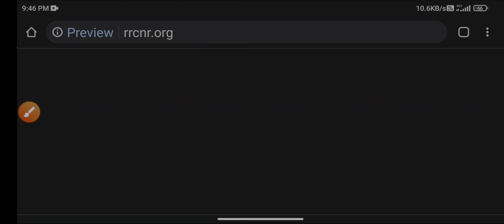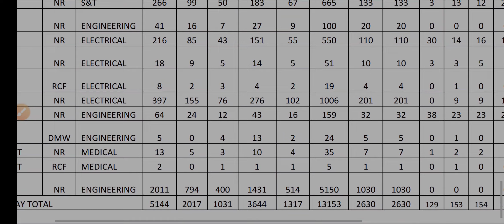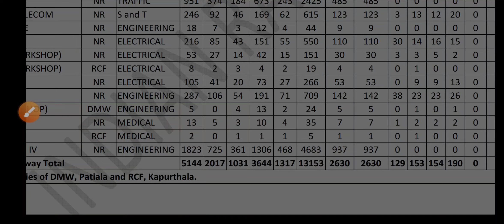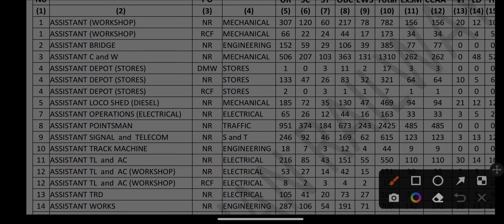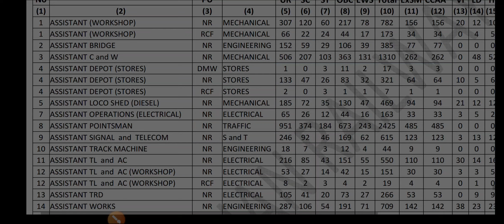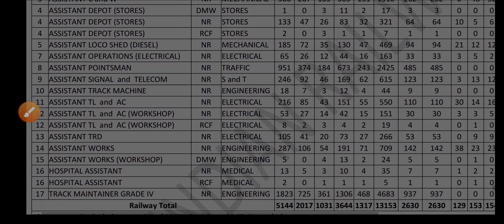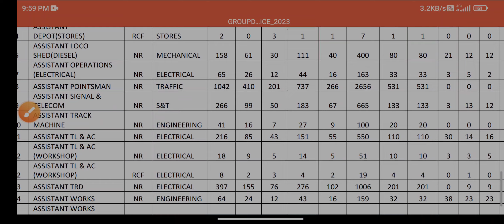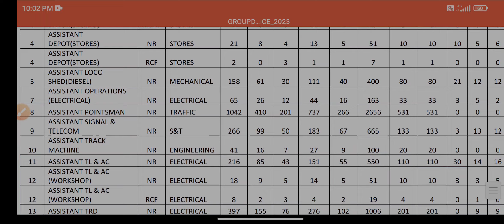Northern railway Delhi zone vacancy revised notice || Delhi zone panel update